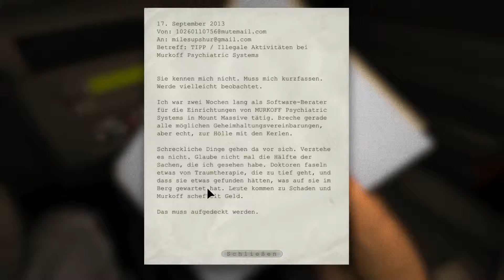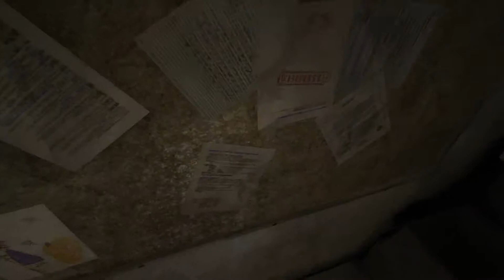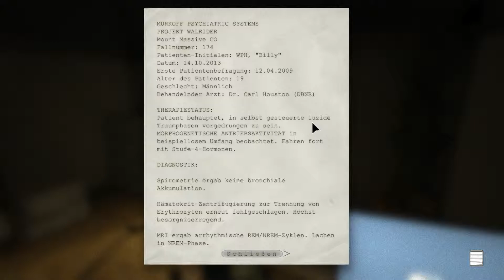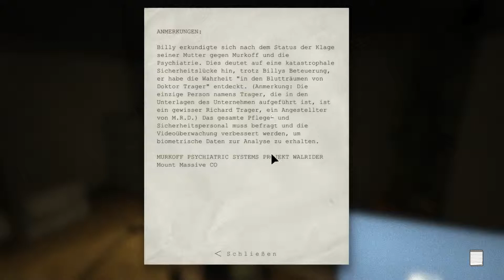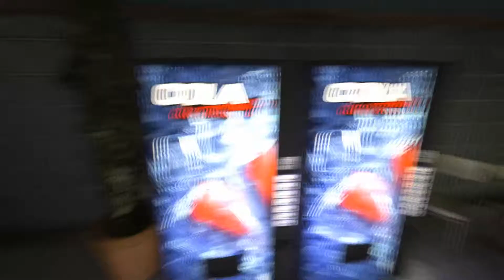LP • Outlast • [#001] [Deutsch] [HD+]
«Outlast»
Survival horror von Red Barrels